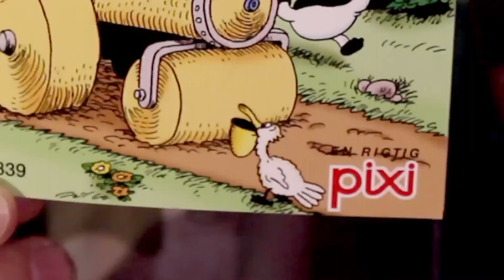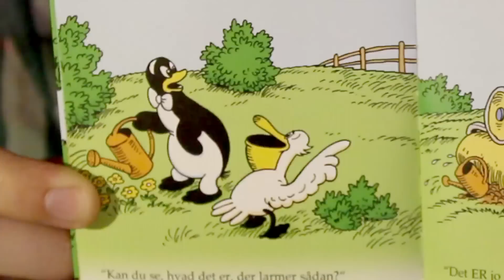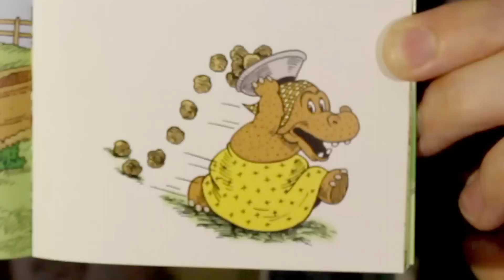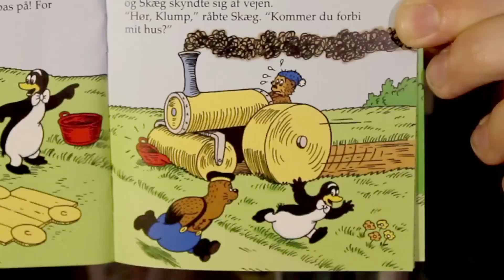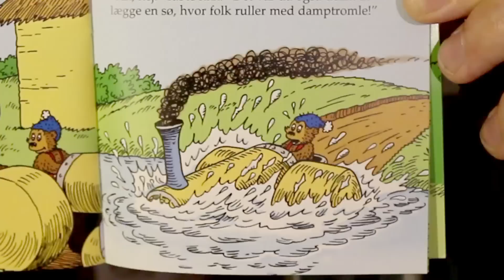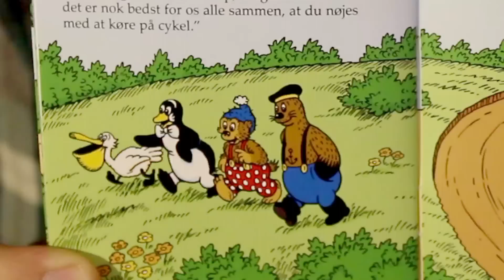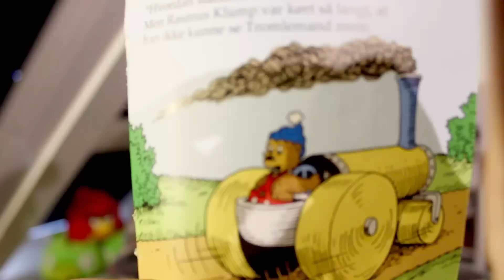Rasmus Klump er PSYKOPAT!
Når man går i de samme bukser hver dag, har en pingvin som ven, og ikke spiser andet end pandekager, så kan det godt slå klik!